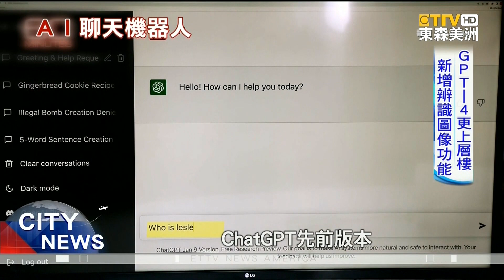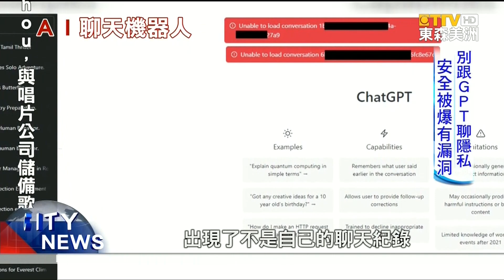GPT-4識別圖像 迷音圖笑點也理解